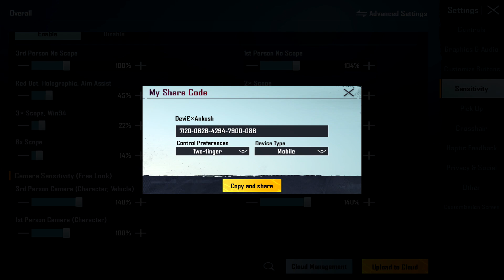New Best Sensitivity + Control CODE 4 Finger | Bgmi Pubg Mobile New Best Sensitivity + Controls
pubg bgmi,sensititvity pubg,best sensititvity,control code,5 finger,gameplay pubg,new setting,legend 5 finger,daxua 5 finger,new sensitivity,faster player

New iPad 9 Bgmi Sensitivity & Control🔥Zero Recoil Sensitivity | IPad 9th Generation Pubg Mobile/Bgmi

In this video, we're going to talk about the iPad 9 Pubg Sensitivity & Control🔥Zero Recoil Sensitivity | IPad 9th Generation Pubg Mobile.

If you're looking for a gamepad that won't cause you to recoil in anger, then you'll want to check out the iPad 9 Pubg Sensitivity & Control🔥Zero Recoil Sensitivity | IPad 9th Generation Pubg Mobile. This gamepad is perfect for mobile pubg gaming, whether you're playing on your iPad or on your pc.